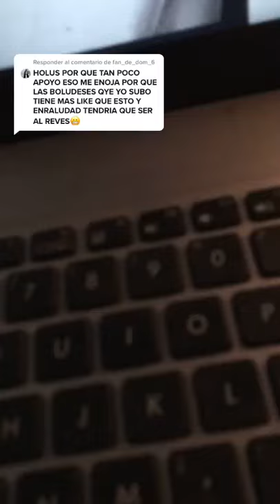Dibujando a Mis Panama Rosa Montezuma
Comenta A Quien Quieres Que Dibuje !